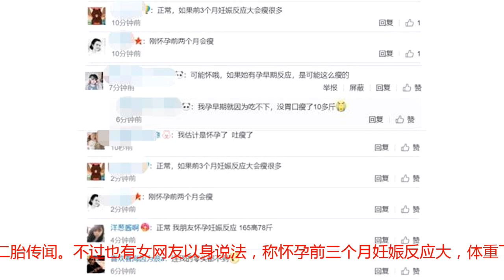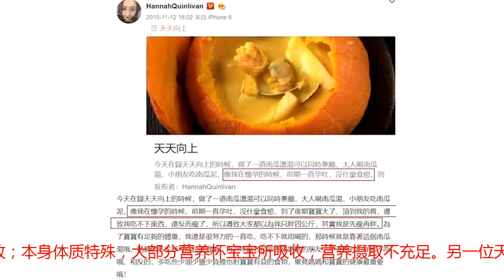郭富城娇妻体重暴跌因怀二胎孕吐严重？昆凌怀孕时就因食欲差变瘦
最近31岁的天王嫂方媛传出怀二胎的消息，对此郭富城虽然三缄其口避谈，但露口风透露喜欢人多的家庭，并表示：“暂时无可奉告！顺其自然，如果有好消息一定同大家分享！”这被外界解读为默认二度当爹。不过9月30日晚，方媛却在微博自曝“瘦出新高度”，体重计显示她只有39.1公斤。有人猜测方媛忽然公开体重，是为了澄清二胎传闻。不过也有女网友以身说法，称怀孕前三个月妊娠反应大，体重下降很正常。事实上，孕妇体重不增反降的例子并不罕见，大致有三种原因：孕吐导致；本身体质特殊，大部分营养杯宝宝所吸收；营养摄取不充足。另一位天王嫂、周杰伦太太昆凌，在怀第一胎时就因一直孕吐食欲下降导致变瘦。所以，方媛到底有没有怀上二胎，依然是个谜，恐怕要再等几个月才能有答案了！